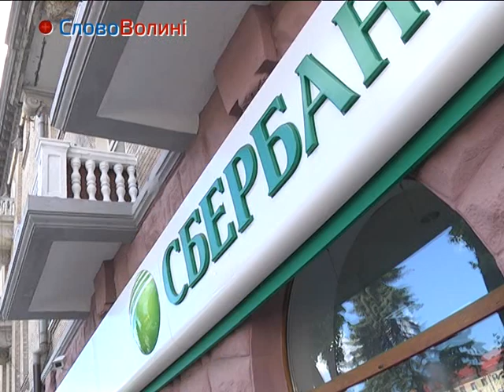Сбербанк России на Волыни залили "кровью"